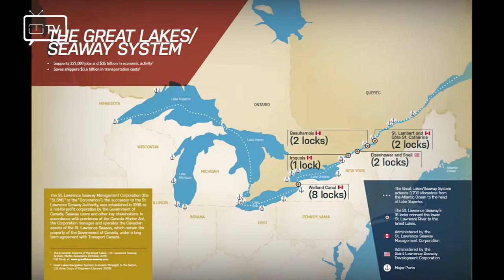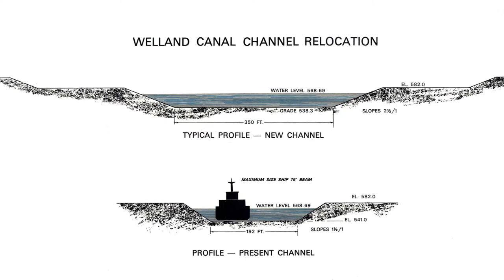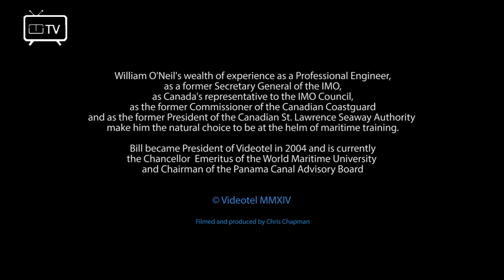Interview with William A ONeil CM CMG FREng., President of Videotel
William O'Neil's wealth of experience as a Professional Engineer, as a former Secretary General of the IMO, as Canada's representative to the IMO council, as the former Commissioner of the Canadian Coastguard and as the former President of the Canadian St. Lawrence Seaway Authority make him the natural choice to be at the helm of maritime training.

Bill became President of Videotel in 2004 and is currently the Chancellor Emeritus of the World Maritime University and Chairman of the Panama Canal Advisory Board.

Filmed and produced by Chris Chapman